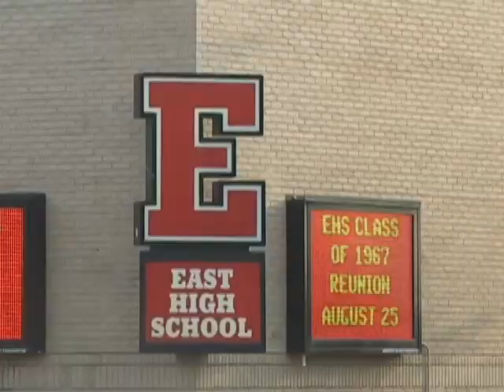East High Football 07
This the highlight video of the East High Football team of Salt Lake City, Utah.

Roster:

2 Brock Sine
3 Brady Boren
4 Eric Bohling
5 Phil Hinson
6 Parker Cracroft
7 Billy Takai
8 Tonga Fisilau
9 Nikita Vi
10 Chris Toronto
11 Danny Tuai
12 Jon Webb
13 Trevor Brown
15 Adam Hansel
16 Barrett Vandyke
18 Jacob Morrison
19 MacK Smith
20 Brady McBride
21 Coulsen Wiscomb
22 Ryan Shipp
23 Matt Price
24 Peter Christensen
25 Taylor Swenson
27 Devan Baucom
28 Thomas Goates
30 Sosaia Tu'uhefautau
31 Sunia Tauteoli
33 Paul Sampson
34 Joshua Bates
37 My Do
42 Hacody Lao
45 Steven Jackson
47 Ben Haight
50 Chris Merrill
51 Oliha Ungounga
52 Sam Fulton
53 Makoni Pole
54 Davey Masiva
55 Alex Barney
56 Steve Tuikolovatu
57 Taani Fisilau
58 Sione Pututau
59 Michael Jensen
62 Sione Maka
65 Chalet Dulaney
66 Thomas Mabey
67 Michael Nuffer
68 John Tukuafu
71 Andre Dulaney
73 Paul Rogers
74 John Cook
77 Vaka Finau
80 Eli Maxfield
81 Chris Vanorden
82 Bryan Contreras
83 William McClelland